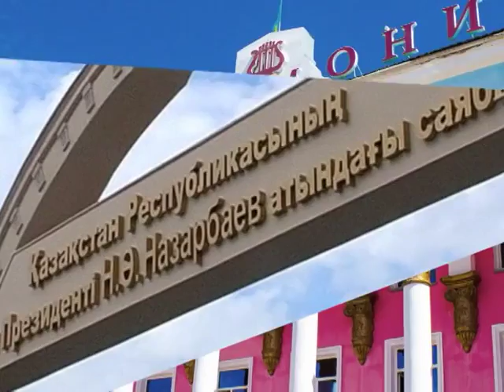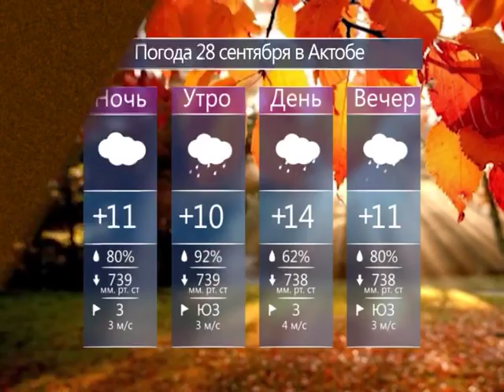Каждый день (Рика ТВ) от 27 сентября 2016 года